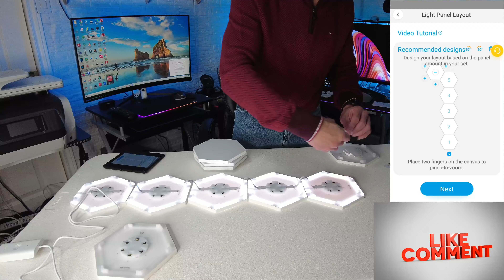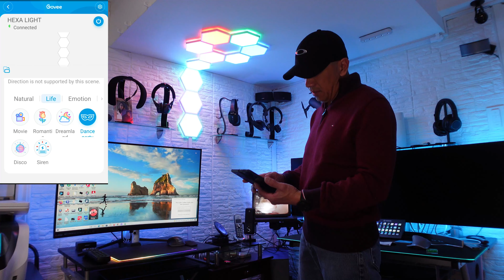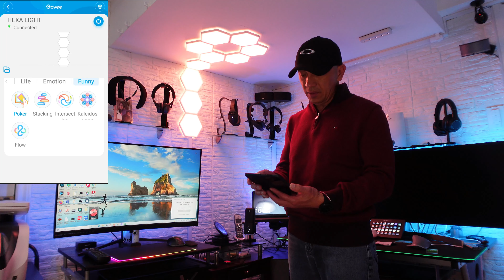GOVEE GLIDE HEXA.. GOVEEYOND!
IS YOUR ROOM LOOKS BORING? WATCH THIS VIDEO AND MAKE YOUR ROOM MORE ALIVE AND COLORFUL.
PRODUCTS:
GOVEE GLIDE HEXA
GOVEE TABLE LAMP
GOVEE NEON ROPE LIGHT